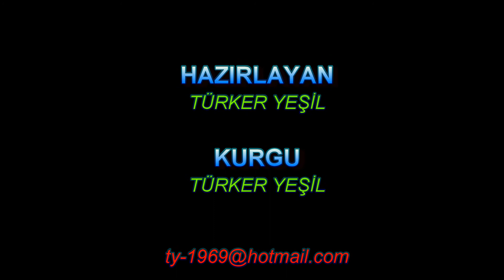Ankara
Ankara, Türkiye'nin başkenti ve en kalabalık ikinci ilidir. Nüfusu 2020 itibarıyla 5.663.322 kişidir. Bu nüfus; 25 ilçe ve bu ilçelere bağlı 1425 mahallede yaşamaktadır. İl genelinde nüfus yoğunluğu 215'tir. Nüfuslarına göre şehirler listesinde belediye sınırları göz önüne alınarak yapılan sıralamaya göre dünyada ise elli yedinci sırada yer almaktadır. Coğrafi olarak Türkiye'nin merkezine yakın bir konumda bulunur ve Batı Karadeniz Bölgesi'nde kalan kuzey kesimleri hariç, büyük bölümü İç Anadolu Bölgesi'nde yer alır. Yüz ölçümü olarak ülkenin üçüncü büyük ilidir. Bolu, Çankırı, Kırıkkale, Kırşehir, Aksaray, Konya ve Eskişehir illeri ile çevrilidir.